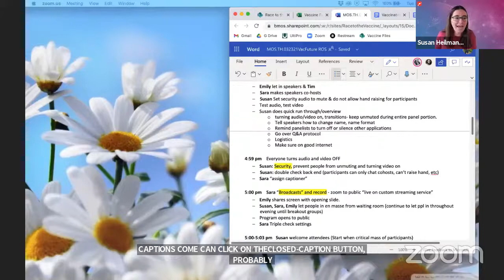Vaccination Decisions: What Does the Future Hold? ¿Qué nos trae el futuro?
Join the Museum of Science for the third in a series of three virtual Town Halls where we discuss the critical decisions our society faces as vaccination rollout continues.

As the country struggles to vaccinate the general public as quickly as possible, many people are wondering how (or if) we will get to a post-COVID future and what our lives will look like then.